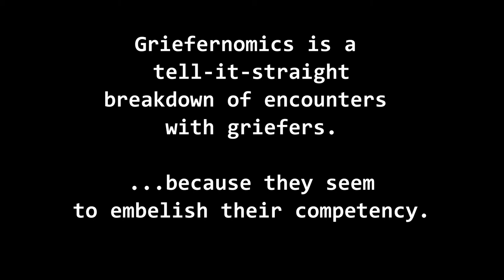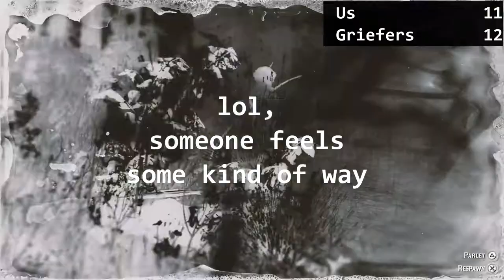Griefernomics S1E1a - RDR2 Griefers With Skill Deficit Part 1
First in a series of videos detailing encounters with Griefers in Red Dead Online 2.   In this episode, Giv'r_of_No_Shhitz was griefed by a pair of fire and explosive-wielding high-level players in Strawberry.  Giv'r_of_No-Fukkz joins and a battle ensues that lasts for over 64 minutes.  That footage, broken into two parts, is sped up or slowed down as appropriate to tell the story.

The Griefer posse leader lacked skill, and predominantly only had a go-to of using fire rounds and pistol shots.  The soldier in the posse showed a good fight and appeared to change their cards throughout the engagement.

Seeing how they performed...it's obvious they griefed Giv'r_of_No_Shhitz strictly out of taking advantage of his rank 54.
About Giv'rs Of...:  We are new-ish to the game and have seen other anti-griefer videos.  Our intent is to show the whole footage, without edits (removing deaths, etc.) and zero hype.  The number one goal is to showcase griefers for what they are and tell the real story...the whole story.  We have no problems embarrassing griefers publically.  We will use a kill counter in our weekly series Griefernomics.

Griefers featured in an episode will be sent a link to the video if settings allow.  This should make for an interesting like/dislike ratio and comments section.  We simply don't care!  Our names say it all.

The intent is to produce an episode each week like your favorite television shows, and so far it doesn't seem that will be an issue.

If you appear in one of these videos, are butt-hurt, or otherwise have a complaint, please message directly to Giv'r_of_No_Shhitz or .

Sincerely,
Dangerous Donnie &
Kinked Kev